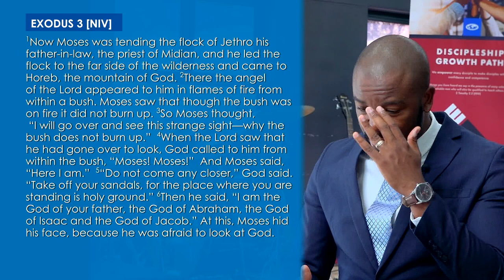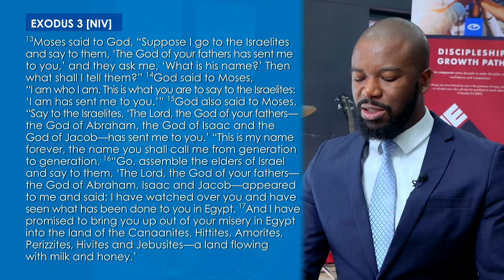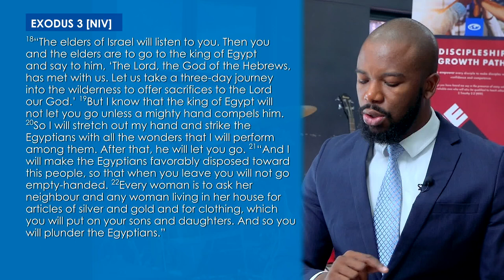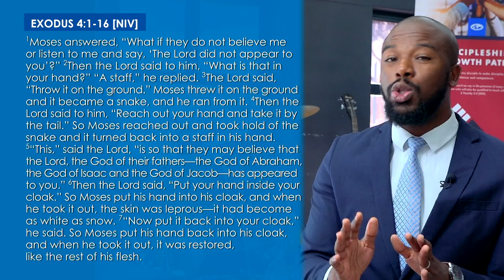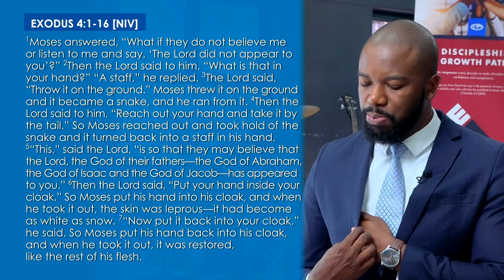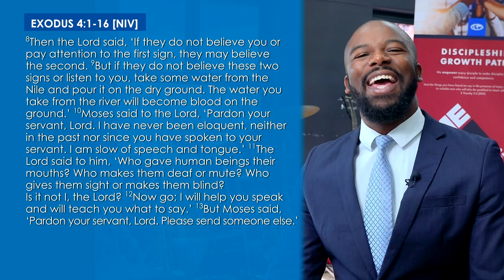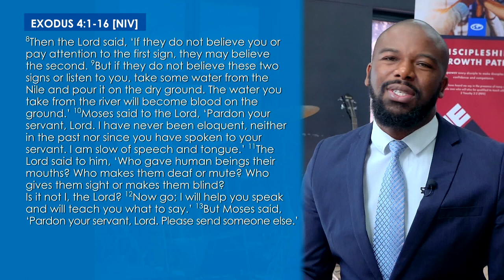Keys To Fulfilling Your Destiny | Kingdom Keys Series | Week 5 | Ps Chris Chipeio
00:00  Announcements
04:47  Keys To Fulfilling Your Destiny
09:48  God Has A General Purpose For You
14:36  Your Specific Purpose Is Your Responsibility
37:07  God Doesn’t Like Being Resisted